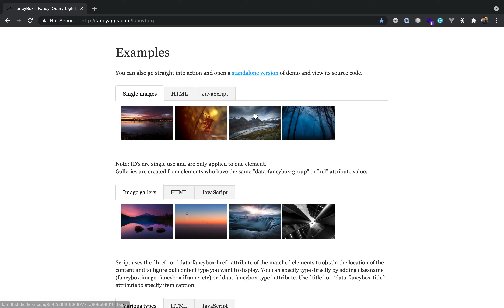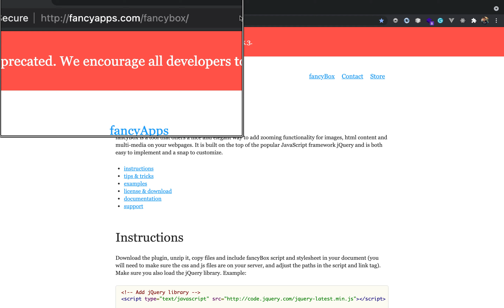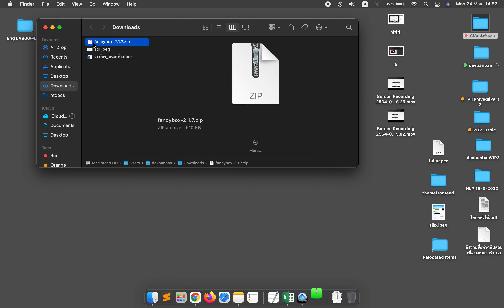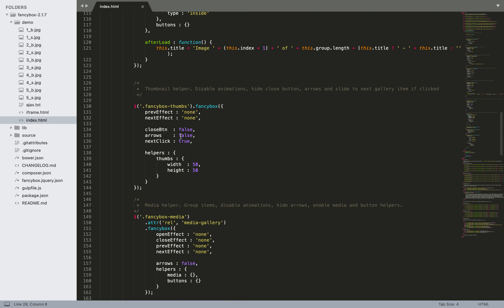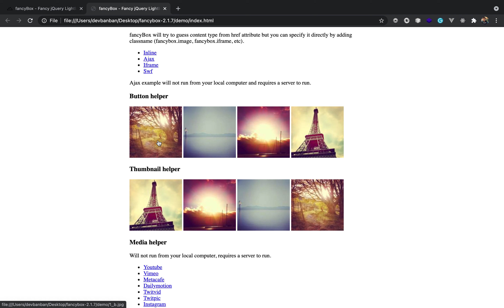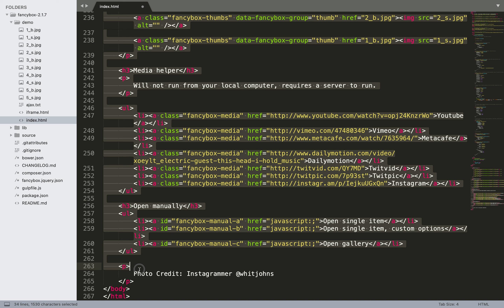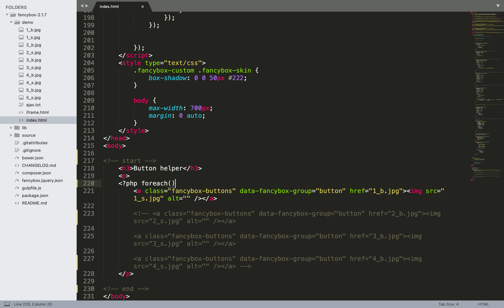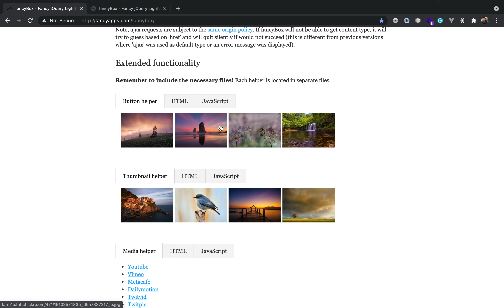แนะนำเครื่องมือทำแกลเลอรี่ภาพแสดงหน้าเว็บไซต์, Display popup image gallery with fancyBox Free !!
ในคลิปนี้จะมาแนะนำเครื่องมือทำแกลเลอรี่ภาพแสดงหน้าเว็บไซต์แบบสวยๆ และฟรี ครับ และเด็ดมากๆ  โดยใช้ fancyBox v.2.1.7 เปิดดูคลิปได้เลยครับ
ลิงค์เข้าไปดาวน์โหลดและคู่มือ
***ตรงส่วน tag a href= echo image row กับส่วนของ tag image src= echo image row ด้วยนะครับ
คลิปสอนภาษา php เบื้องต้นโดย